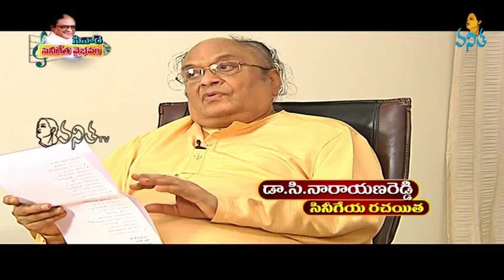Dr. C.Narayana Reddy Exclusive Interview- Cinare Cinigeeta Vybhavam - Episode -3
Dr. C.Narayana Reddy Exclusive Interview
Cinare Cinigeeta Vybhavam - Episode -3
Every Sunday @ 9:00 AM Watch on Vanitha TV

Dr. Cingireddy Narayana Reddy is an Indian poet and writer. He won the Jnanpith Award in 1988 and is considered to be an authority on Telugu literature. He is known as Cinare